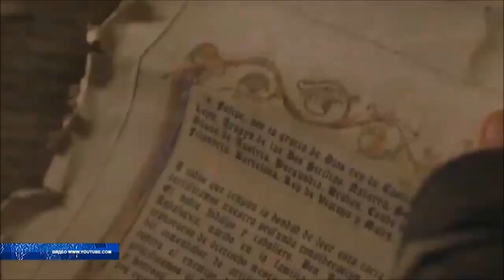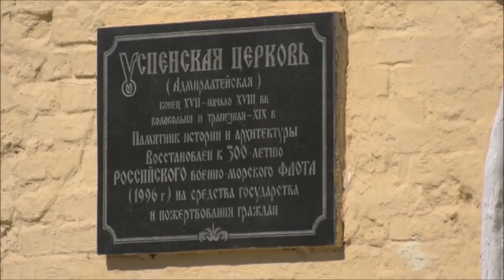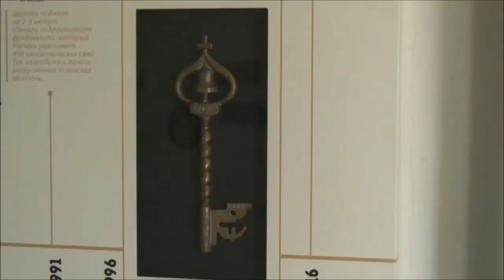Наследие Петра Великого в Воронеже